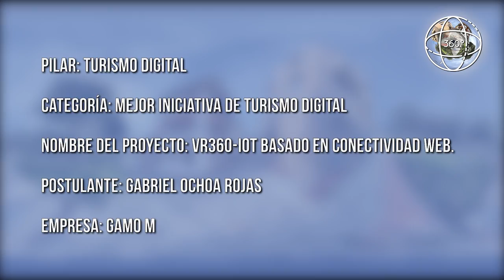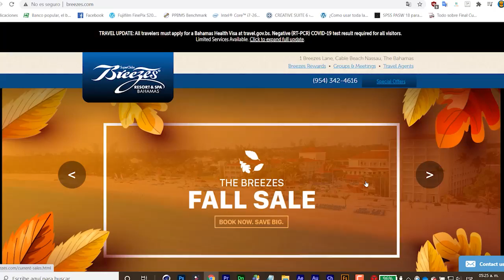TUD.1 - Campaña VR360-IoT - Gamo Medio Digitales - Colombia - 8vos. Premios LatamDigital 2020.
Empresa Gamo Medios Digitales de Colombia con la campaña VR360-IoT, finalistas como mejor iniciativa de Turismo Digital, en el pilar Turismo Digital en los 8vos.Premios LatamDigital 2020 realizados por Interlat Digital Enterprise.